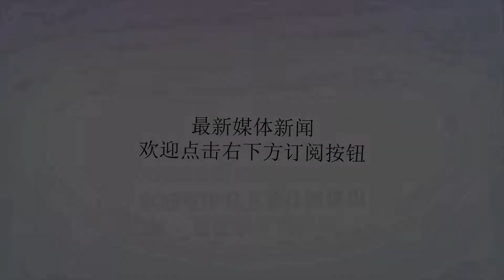45000吨航母海试8台锅炉7台罢工，服役5年后，25个主轴承需换16个_印度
谢谢！原标题：45000吨航母海试8台锅炉7台罢工，服役5年后，25个主轴承需换16个现代航母是现代海战当中的霸主，自然引得人们关注，但是人们往往关注的航母本身的技术，却很少有人想过维持航母力量有多难。事实上，造航母不容易，养航母更难！这方面的情况，印度已经给了我们答案，它的亲身经历说明了许多问题。维克拉玛蒂亚号的前身关于造航母难的问题，从印度国产航母的发展过程就可以明白一二。印度的首艘航母至今处于舾装之中，计划2023年服役，但是很少有人相信这一点，论建造速度连我们的三分之一都没有。也就是，印度的执着让人服气吧！维克拉玛蒂亚号养航母难的问题，可以从印度维持现役航母，也就是从俄罗斯二手的航母维克拉玛蒂亚号的情况加以了解。如果我们仔细了解的话，自然会发现印度从同意接受二手航母开始之后，一再被坑惨了。维克拉玛蒂亚号当年俄罗斯为处理手中的退役航母，向印度提出舰体免费送，只需要给改装费的优惠政策，结果印度高高兴兴的上当了，结果改装后了，一结帐才发现，不算采购舰载机等的费用，仅仅是航母本身的改装工程就花费了将近30亿美元。这笔费用几乎等于重新建造一条全新的航母，只不过航母属于有价无市的商品，属于不是花钱就可以买到的东西，印度自然也就是只能认了。维克拉玛蒂亚号即便如此，让印度很无语的情况依然发生了，这艘45000吨航母在交付前的海试中，出现了8台锅炉7台罢工的尴尬事件，硬是将服役期拖到了2013年。维克拉玛蒂亚号这艘航母服役之后，也没有让印度省心什么，尤其是维护工作相当让人头疼，到目前服役仅5年多的时间内，已经进行了一次大修工程，正在进行第二次大修，按说如此频率的大修不算意外，但是细节内容是问题。甲板上按计划在进行了第二次大修工作前，进行了一次全面的检查，结果人们发现它的状态远不是预期的好，这艘航母竟然在服役五年后，人们在检查中发现，动力推进轴系统中总共有25个关键的主要轴承，结果发现有问题的轴就超过16个，出现了25个主轴承需换16个的局面，这类轴承原本是很难损坏的，一共发现如此之多的问题让人无法想象。米格29K第二次大修的工期只有5个月，花费却不低，按印度的说法：705亿卢比，约合9.6亿美元，这真是一个不小的数字。相比之下，差不多同期的法国戴高乐号大修工程才花了14亿美元，如此论来，俄方为维克拉玛蒂亚号改装收费不到30亿美元，似乎不算贵了，其实，印度的花费到底多了少了，还是大家自行判断吧。对印度来说，花钱如流水的日子远没有结果，这次维修之后只能维持两年，2020年或者2021年，印度将进行下一次的大修工作。参观来了经过印度的经历，我们是否可以明白，养航母不容易，维护航母更让人头疼，军备竞赛实在是一件烧钱的比赛。